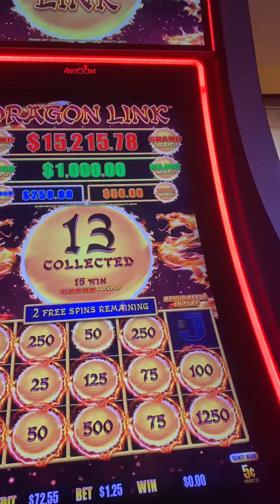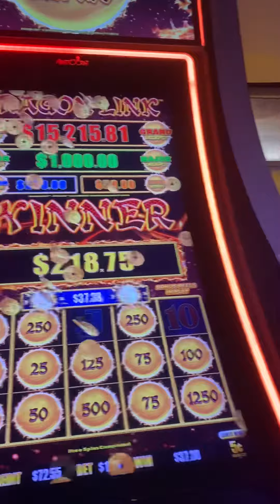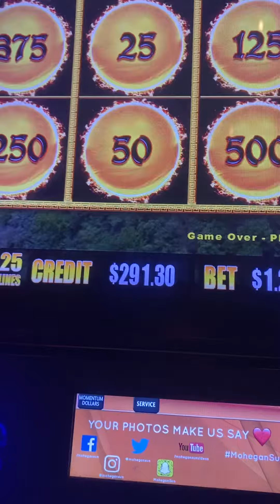NICE SLOT WIN GOLDEN CENTURY MOHEGAN SUN